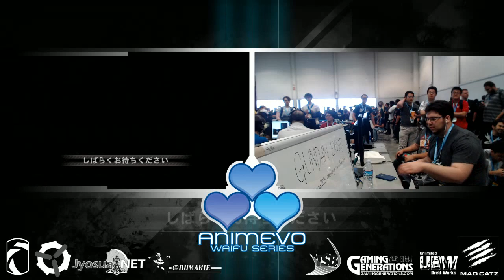EVO 2016 Gundam EXVSFB Side Tournament - Top 8 [Single Perspective]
Footage from EVO 2016's Gundam EXVSFB Side Tournament. Part of the AnimEVO 2016 series. This footage is taken straight from the on-site local recording, and thus is only single perspective. Expect an edited 4P perspective version in the near future.

Powered by XSplit | Broadcaster!